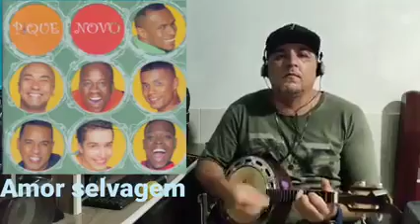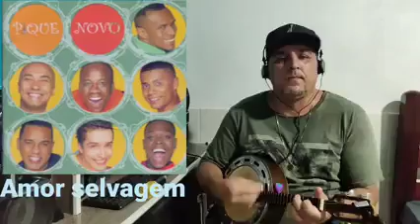GRUPO PIQUE NOVO - AMOR SELVAGEM (Tom Mi maior) I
TOCANDO BANJO NESSA LINDA CANÇÃO DO GRUPO PIQUE NOVO VEM APRENDER É MUITO LINDA PAGODE 90 PRA VOCÊ ARREBENTAR NAS APRESENTAÇÕES PALHETADA NO BANJO COM ATITUDE